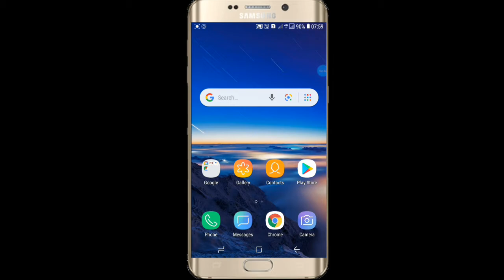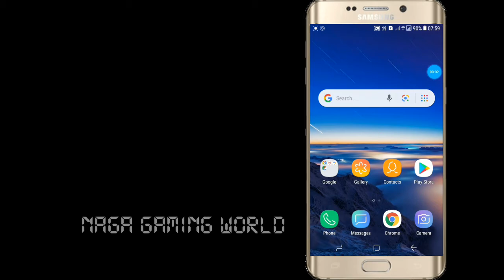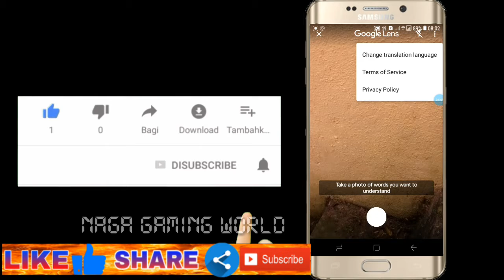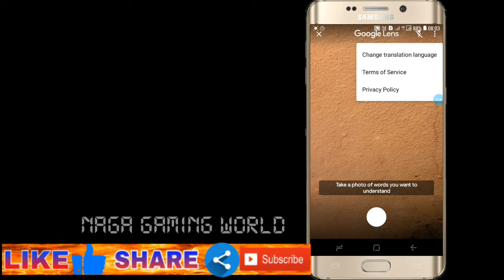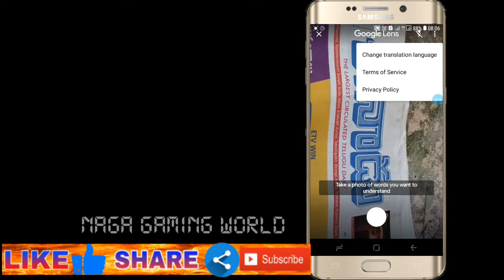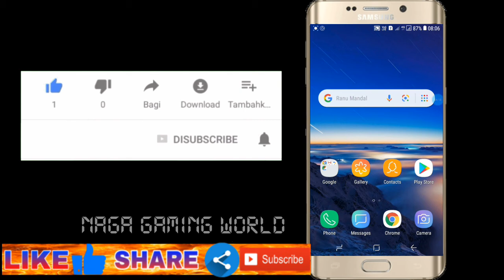HD | WHAT IS NEW FEATURE IN GOOGLE 🤔😯| MANA TELUGU LO || NAGA GAMING WORLD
PLZ COMMENT NOW IF ANY WANT ANY VIDEO.